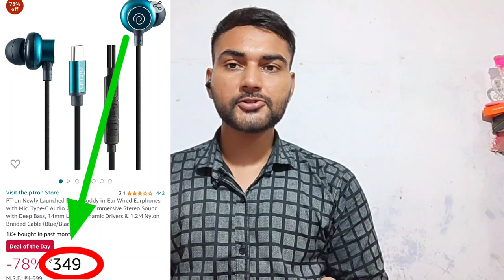TOP 5 TYPE-C EARPHONES| BEST TYPE C EARPHONES | BEST EARPHONES UNDER 500 RS FOR GAMING AND MUSIC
▶️ ABOUT THIS VIDEO:- Hello Guys Aaj ki iss video me

🌐Related Queries🔸
best earphone for bgmi
best earphone bluetooth